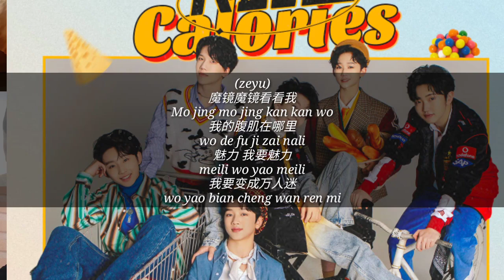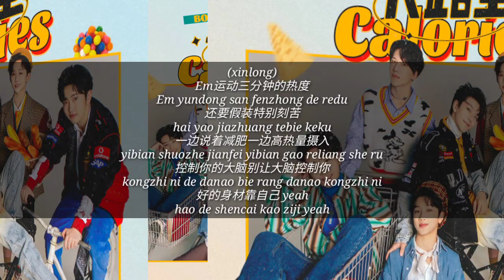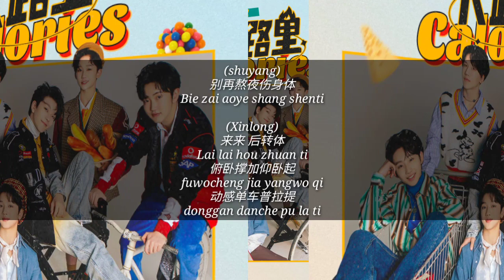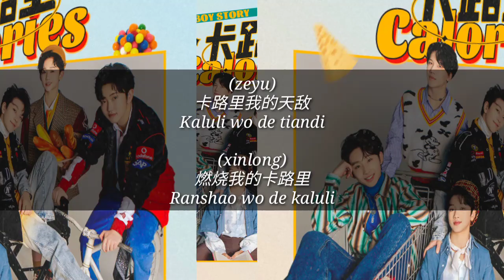Boystory Calories -WithLyrics- {卡路里 (Ka Lu Li)}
Boystory Calories 卡路里 (Ka Lu Li)

~Boy Story (Chinese: 男孩的故事; pinyin: Nánhái de Gùshì, stylized as BOY STORY) is a Chinese boy band launched by JYP Entertainment and Tencent Music Entertainment Group (TME). The group is composed of six members: Hanyu, Zihao, Xinlong, Zeyu, Ming Rui, and Shuyang, and their average age comes out to be 13. On September 1, 2017 Boy Story released their first single "How Old R U". In September 21 2018, Boy Story made an official debut with their first mini album Enough.